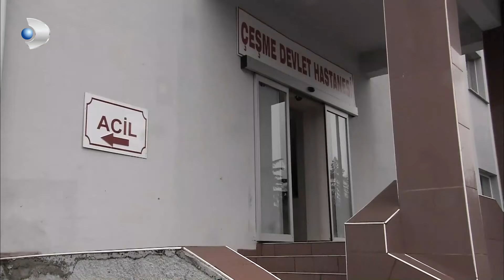Fatmagul Español - El primer contacto de Rahmi y la Mukaddes - Sección 24